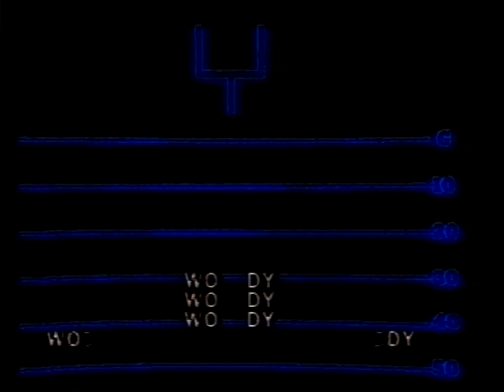1976 Season Preview Ohio State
This was Produced by WBNS Columbus. I claim no rights. Woody Previews the 1976 season with Lee Vlisides. This Buckeye Team Beat Colorado in The Orange Bowl. The 1'st Time OSU played in a Bowl game other than The Rose Bowl.